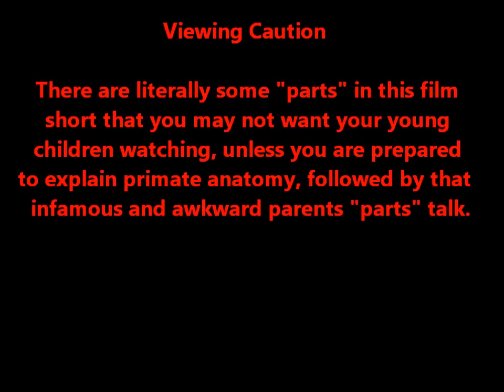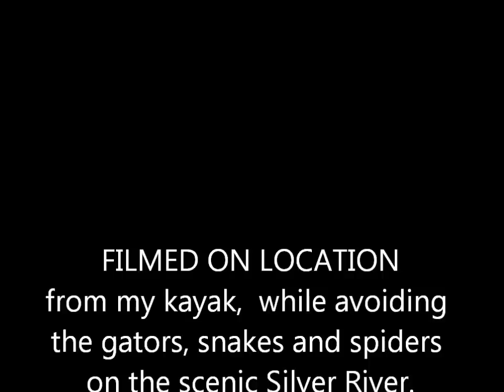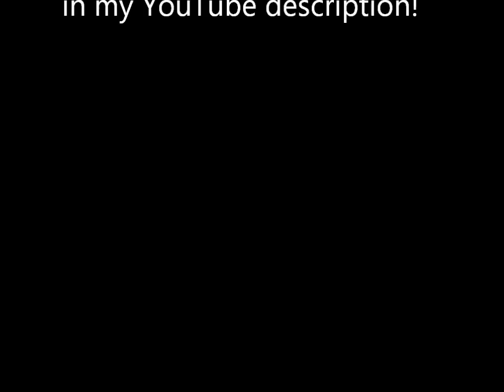I'll Be a Monkey's Uncle Featuring "No Pants" George & the Silver River Wild Monkeys.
Wild Rhesus monkeys living along the Silver River.
"No Pants" George is a character and seems amused.  Anyone want to donate a pair of new boxers to George?
I filmed this footage from my kayak.  When you look into their eyes, you realize just how close our DNA really is.  The story of how the monkeys got on the Silver River to begin with is interesting.  For more information please click on this link.

If you enjoy my film shorts, love animals and wish to show your appreciation, please donate to EARS Endangered Animal Rescue Sanctuary on my behalf!